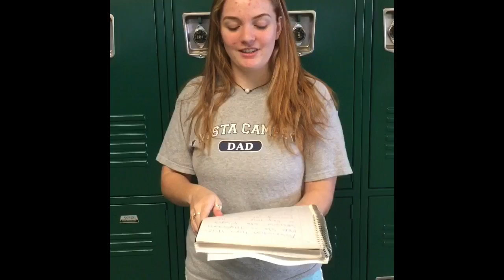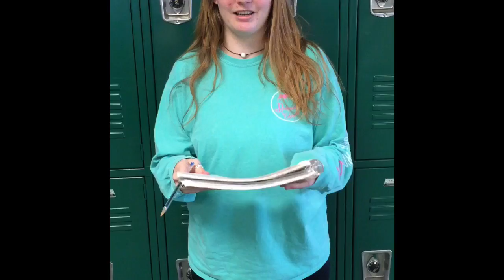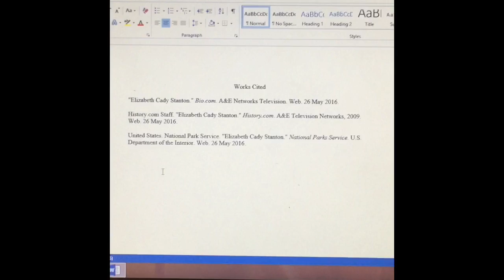Elizabeth Cady Stanton Press Conference